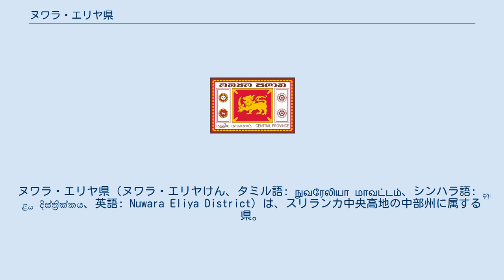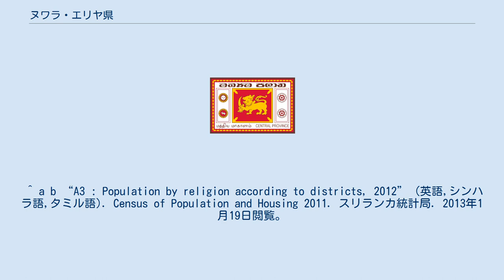ヌワラ・エリヤ県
ヌワラ・エリヤ県（ヌワラ・エリヤけん、タミル語: நுவரேலியா மாவட்டம்、シンハラ語: නුවරඑළිය දිස්ත්‍රික්කය、英語: Nuwara Eliya District）は、スリランカ中央高地の中部州に属する県。
面積は1,741km²。
 ヌワラ・エリヤ県はスリランカ内陸の中央高地上にあり、南北に並ぶ中部州3県の中で南側に位置する。
北でキャンディ県、西でサバラガムワ州ケーガッラ県、南でラトゥナプラ県、東でウバ州バドゥッラ県と接する。
県内にはスリランカ最高峰のピドゥルタラーガラ山が存在する。
 2012年の国勢調査では総人口は706,588人で、そのうち53.2%を植民地時代に南インドから紅茶プランテーションの労働者として連れてこられたインド・タミルが占めている。
スリランカの多数派民族シンハラ人は39.6%で、その他にスリランカ・タミルやスリランカ・ムーアといった民族が居住している。
宗教もヒンドゥー教が51.1%を占めており、次いで仏教が39.1%、以下カトリックやイスラム教が続いている。
 ^ a b c “A2 : Population by ethnic group according to districts, 2012” (英語,シンハラ語,タミル語). Census of Population and Housing 2011. スリランカ統計局. 2013年1月19日閲覧。
 ^ a b “A3 : Population by religion according to districts, 2012” (英語,シンハラ語,タミル語). Census of Population and Housing 2011. スリランカ統計局. 2013年1月19日閲覧。